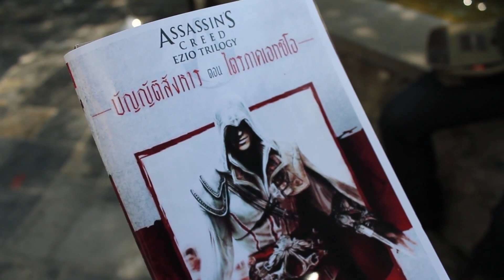บัญญัติสังหาร ตอน ไตรภาคเอทซิโอ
วีดีโอนี้จัดทำขึ้นเพื่อประชาสัมพันธ์หนังสือพ็อกเกตบุค "บัญญัติสังหาร ตอน ไตรภาคเอทซิโอ" ที่ผมเป็นผู้เขียนนะครับ ไม่ได้มีจุดประสงค์สร้างความเสียหายให้กับบุคคลหรือสถานที่ใดๆ

ใช้ทีมงานในการถ่ายทำ 3 คน ซึ่งไม่ได้มีความรู้ด้านการสร้างภาพยนต์เลย งบประมาณและเวลาก็มีจำกัดมาก ผิดพลาดอย่างไรต้องขออภัยด้วยนะครับ หวังว่าจะได้รับความบันเทิงในการรับชมไม่มากก็น้อย ^^

สำหรับผู้ที่สนใจหนังสือ มีช่องทางการสั่งซื้อมีหลายช่องทางด้วยกันดังนี้ครับ

1. ภายในงานสัปดาห์หนังสือแห่งชาติ บูธ G12 จัดที่ศูนย์ประชุมแห่งชาติสิริกิติ์ วันที่ 26 มีนาคม - 6 เมษายน 2558

2. เวปไซด์ของทางสำนักพิมพ์

4. ร้านหนังสือชั้นนำทั่วไป เช่น คิโนะคุนิยะ ซีเอ็ด นายอินทร์

- ร้านป่าการ์ตูน เดอะมอลล์ บางกะปิ
- ศูนย์หนังสือ Book Centre เดอะมอลล์ งามวงศ์วาน ชั้น 2
- ร้านปูปี้การ์ตูน ฟิวเจอร์ ปาร์ก รังสิต ชั้น 5
- ร้านบุญครองการ์ตูน (พลอยดี) ฟิวเจอร์ ปาร์ก รังสิต ชั้นใต้ดิน
- ร้านการ์ตูนคลับ เดอะมอลล์ ท่าพระ ชั้น 3
- ร้าน B Book ข้างเมเจอร์ รัชโยธิน